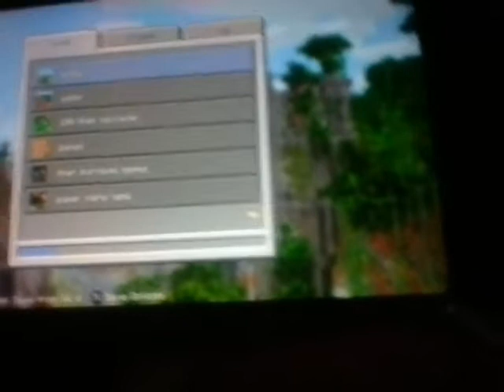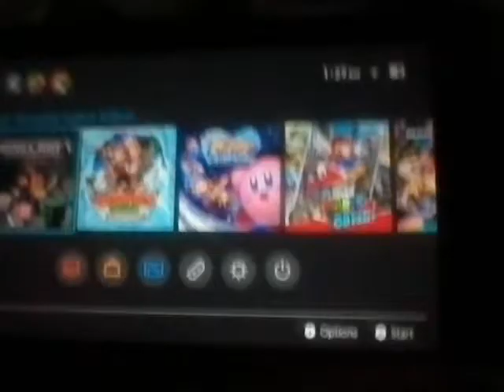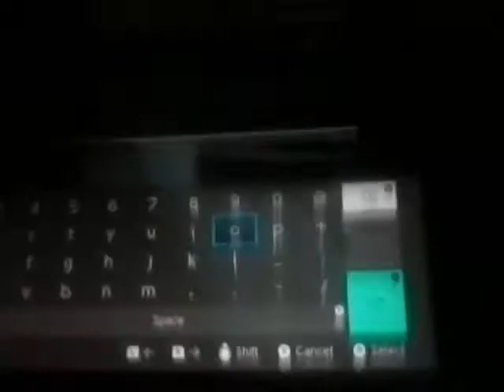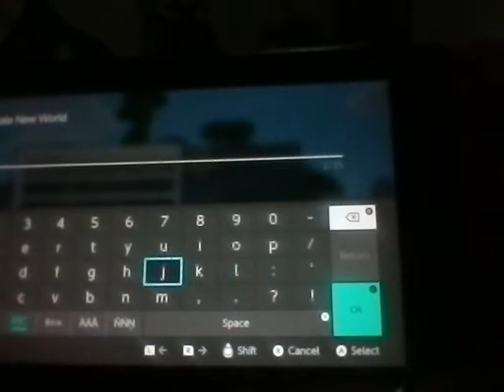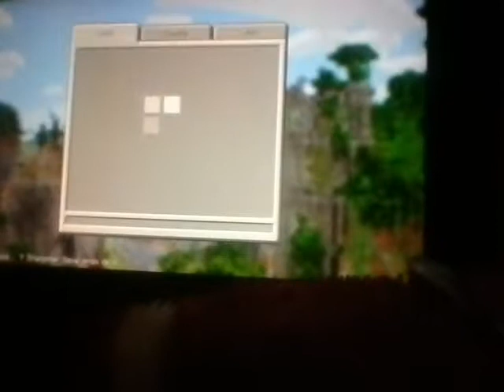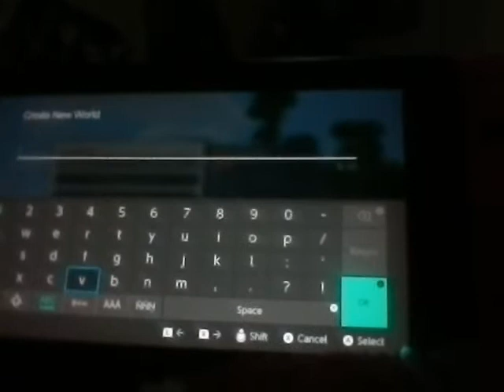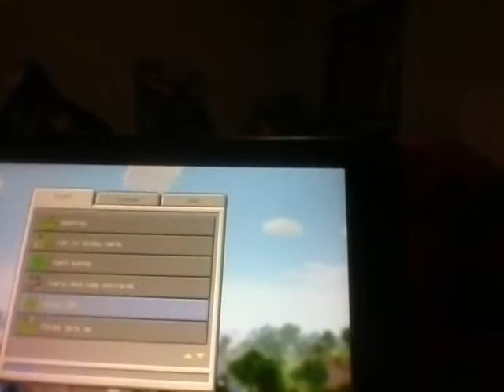Play though mincraft switch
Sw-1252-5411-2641